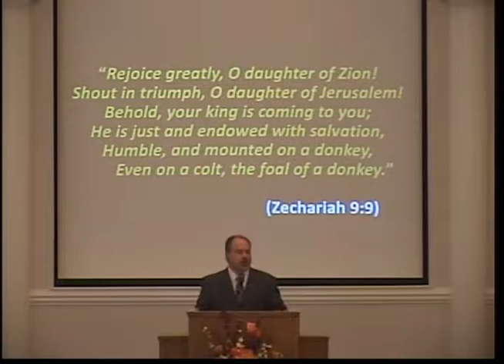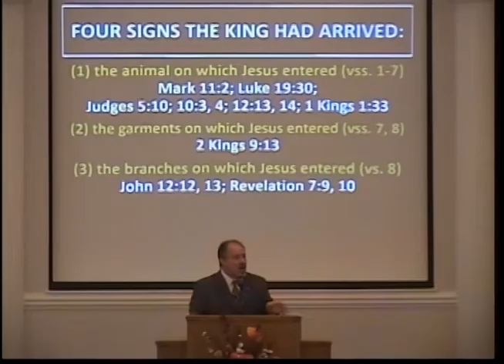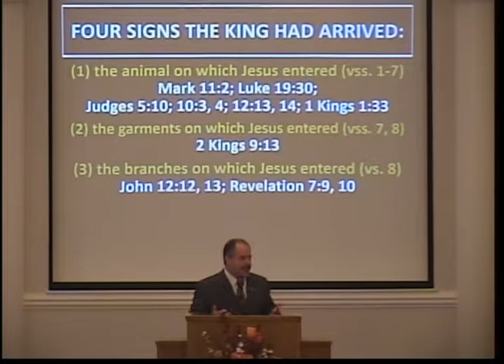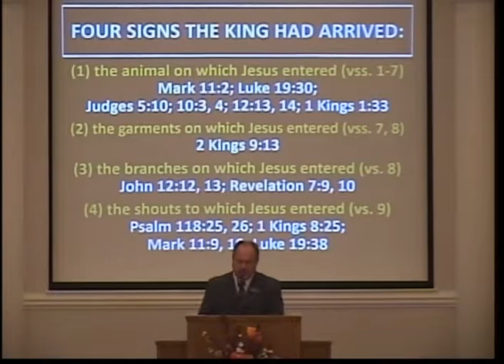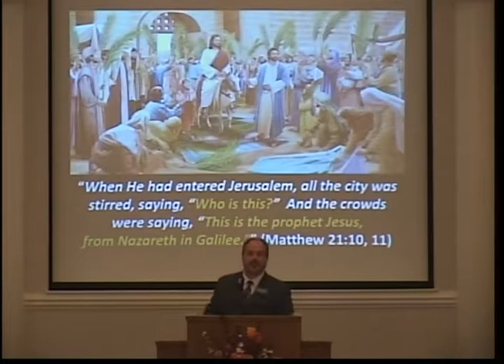The Triumphal Entry (Matthew 21:1-11)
At the beginning of the last week of the life of the Christ, Jesus made His entry into Jerusalem riding on the colt of a donkey.  Some have viewed this act as a reflection of the Lord's deep humility.  However, scripture reveals His entrance to be indicative of true greatness.  The people cried out to the Lord to save them.  They referred to Him as the "Son of David," an acknowledgement of His royal bloodline from the great King David.  They laid their coats and palm branches on the ground before Him as they would a king returning from battle.  On this day, Jesus was heralded by the crowd as the prophesied King.  Yet, only a few days later, He would be denounced by the same and crucified between criminals on the cruel cross of Calvary.  In his continuing study of Matthew's gospel account, join Kevin Patterson of Sebring, Florida, as he preaches a sermon from Matthew 21:1-11 to the Sebring Parkway church of Christ entitled, "The Triumphal Entry."